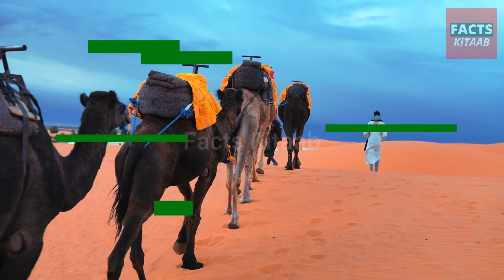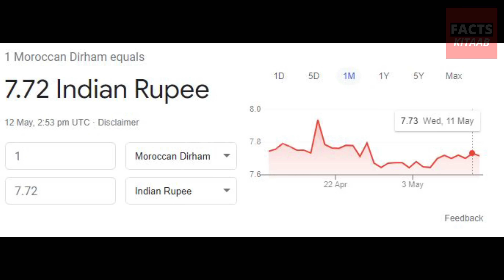मोरक्को की महिलाये करती है ये वाला काम खुलेआम, Amazing Facts Of Morocco - Amazing Facts in Hindi #43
In this video i am going to tell you amazing facts about Morocco in hindi, If you want to know interesting facts about morocco then watch out this video.
Related Queries to this video
🟩 facts
🟩 interesting facts
🟩 amazing facts
🟩 facts in hindi
🟩 fact channel Hindi
🟩 facts channel

FACTS KITAAB - On this Channel, we frequently Upload Videos on AMAZING, UNIQUE, and INTERESTING FACTS the most important and unique thing is we upload videos in the HINDI language.  👈

ALL RIGHTS of this related video RESERVED by Facts Kitaab